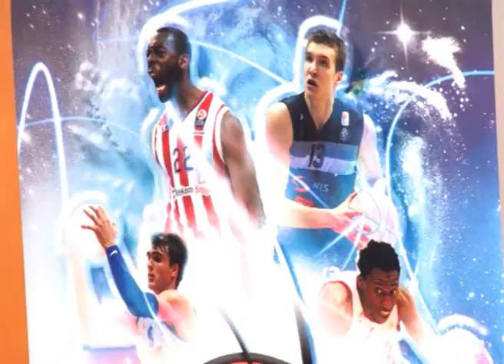Marin Rozic dobro smo skautirali Crvenu zvezdu i bit ce neizvjesno